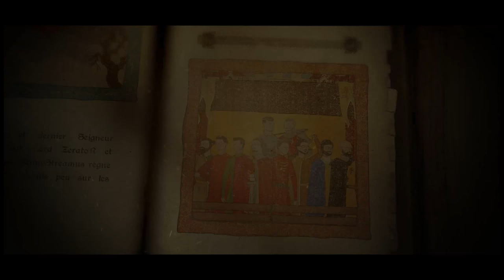AGE OF EMPIRES IV AU GRAND REX #1 : Match 1 (Avec Originalité et Enthousiasme)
Un grand merci à nos partenaires XboxGamePassFR, ROCCATFrance et TopAchat !